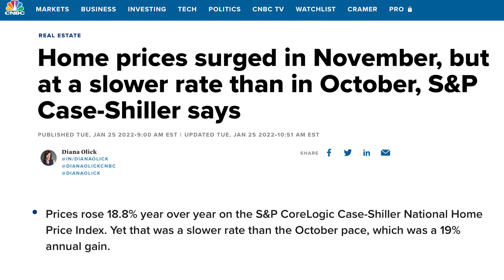Market Update Jan 2022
Join Terri and Lloyd as they talk about where we are at in the Real Estate Market and where they predict the market is going! If you or anyone you know are interested in buying, selling, or investing in Real Estate, give Terri and Lloyd a call at .